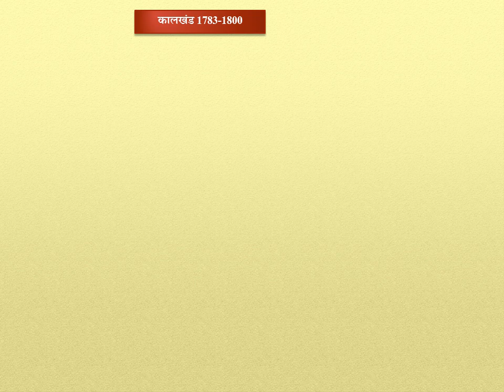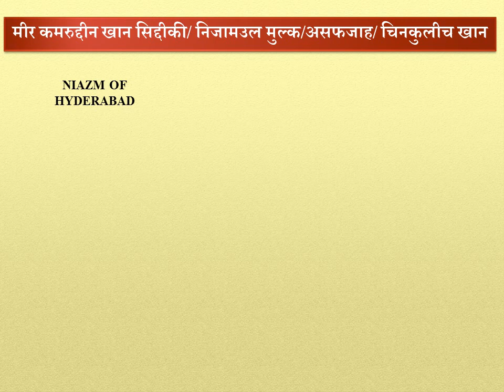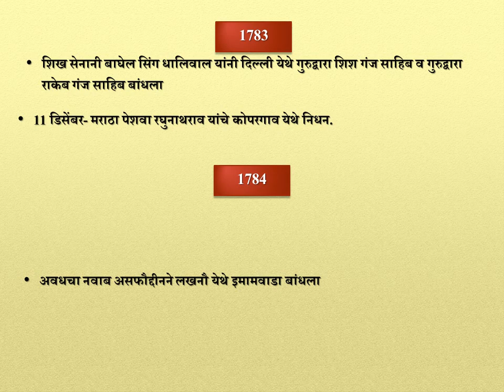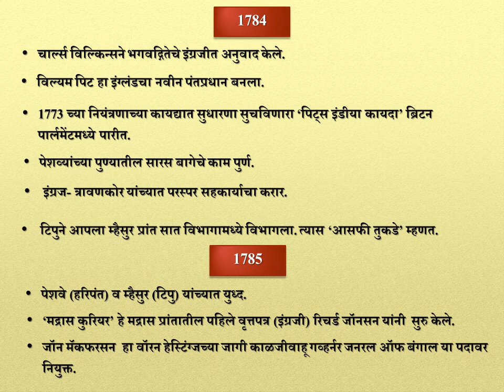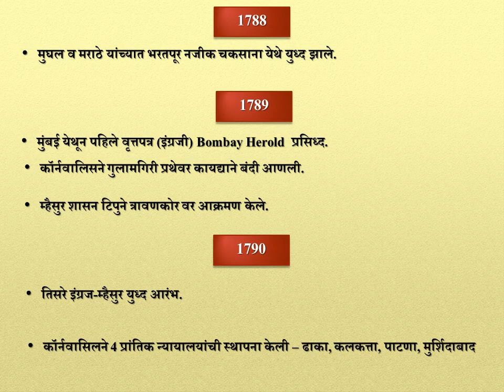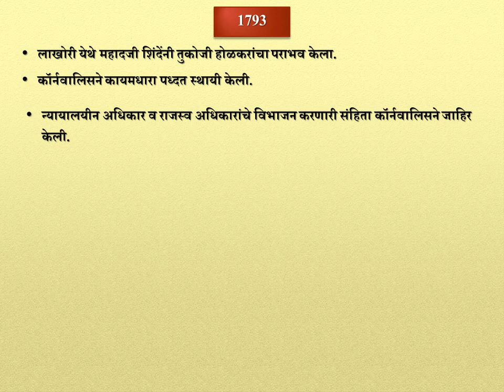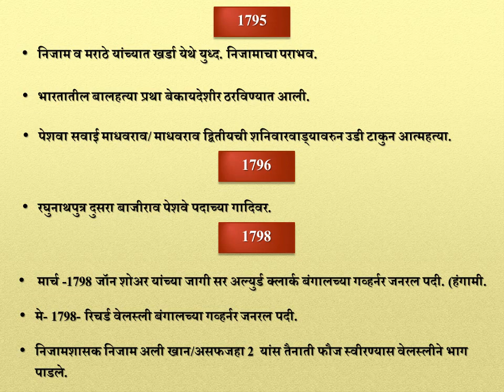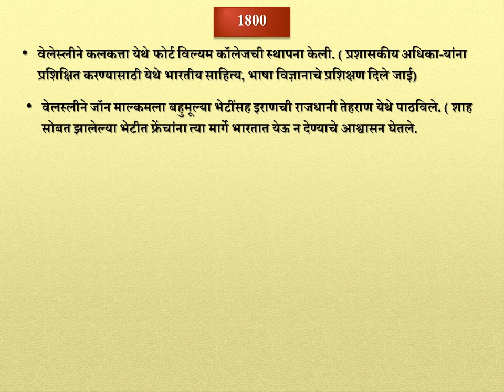Modern History of India - Historical Events part 2 - 1783-1800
Information of Important historical Events
2nd & 3rd Anglo- Mysore War
Pitts India Act,
Policy of Subsidiary Alliance
Permanent Settlement Method
Policy reforms
Judicial Reforms
Governor General of bengal

Group c prelims2023

combine group C Prelim exam strategy 2023 combine group C previous year question papers
combine group C timetable hall ticket2023
combine group C form fill 2023
7000+ vacancies combine group B C preliminary exam
strategy 2023
MPSC combine PRE 2023 strategy combine group B C Prelim exam strategy
combine group B C Prelim timetable
combine group B C syllabus strategy
combine group B expected cutoff marks
combine group B C previous year question papers analysis
combine group B form fill
PSI STI ASO PRE exam strategy
PSI STI ASO PRE timetable
PSI STI ASO main exam strategy
PSI STI ASO previous year question papers
PSI STI ASO main exam previous year question papers analysis
PSI STI ASO form fill
State Service Examination strategy
rajyseva state services final result Topper 2021
rajy seva main exam strategy
State Service Examination planning
State Service Examination new notification 2023
State Service Examination strategy rajyseva state services final result Topper 2021
State Service Examination new notification how to crack combine pre exam
how to crack rajyseva pre exam
how to become STI
how to become PSI
how to become DySp
how to become Deputy collector STI exam strategy
STI posting
MPSC timetables MPSC pre strate
MPSC main exam strategy
MPSC latest results
MPSC main exam result Topper
pramod Chougule MPSC State Service main exam topper
rajyseva prelims 2023
rajyseva main exam strategy
rajyseva prelims expected cutoff marks
rajyseva prelims paper analysis
what to do to pass MPSC exam